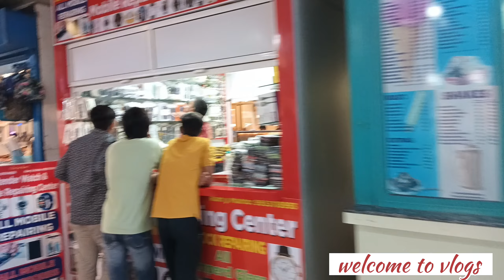AAJ KA MALL VLOGS NEW VIDEO पहली बार में माल गया था बहुत कुछ देखने को मिला 🤓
vlogs video vlogs
India vlog
video blog
video vlogs
Hindi video vlogs
vlog video Hindi
video black
Block video
Hindi vlog
video vlog
Aja ka block
mail video
vlog2023
Block video mail
vlog video
blog video
Hindi songs
Hindi video
Aja ka block video
vlog
block
block video
video viral ka Karan